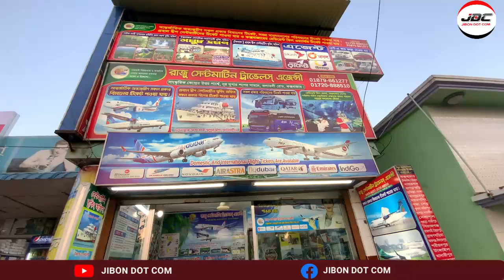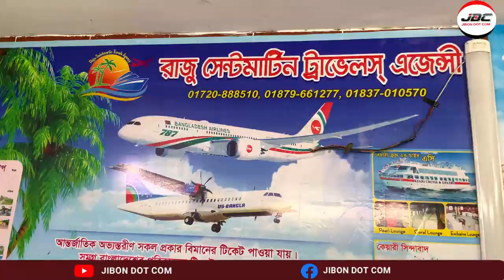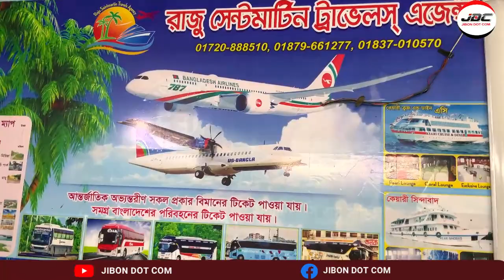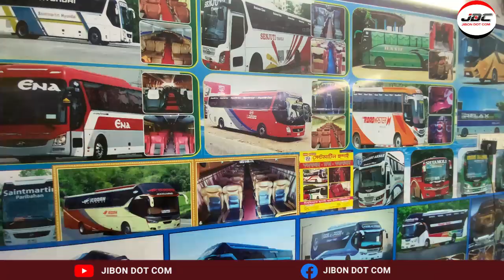কম খরচে সেন্টমার্টিন ভ্রমন "রাজু সেন্টমার্টিন ট্রাভেলস এজেন্সী". JIBON DOT COM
"রাজু সেন্টমার্টিন ট্রাভেলস এজেন্সী", লাবনী পয়েন্ট,কলাতলী রোড,কক্সবাজার। মোবাইল:০১৭২০-৮৮৮৫১০
►যেকোন ব্যবসায়িক প্রয়োজনে অথবা স্পন্সরশীপের জন্য  ই-মেইল করতে পারেন
Thanks